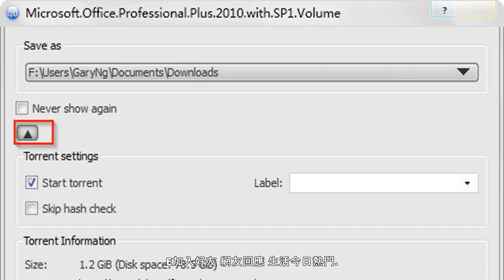最有身價的貓？ 民眾搶答「加菲」被柯p打槍 - 生活 - 自由時報電子報